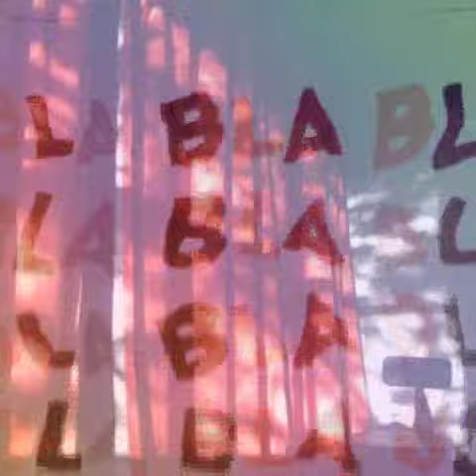Pieza - Podcast Nodos: habitar el futuro cercano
Fragmento del libro
En casa de Mona Chollet
Editorial Hekht
Leído por: Mónica Nepote
Escucha el podcast Nodos: habitar el futuro cercano
#1 Cuidamos la casa
En este podcast Mónica Nepote dialoga con Maricela Guerrero, Gabriela Damián y Lulú Barrera acerca de cómo la casa es una entidad orgánica y cómo se trenzan relaciones en ella. Durante la cuarentena la casa se potenció como espacio de resguardo pero también se volvió oficina, lugar de encuentro y desencuentro, lugar de asambleas familiares para redestribuir las labores o lugares donde imaginar otras formas de cohabitar con otrxs, tanto humanos como no humanxs.